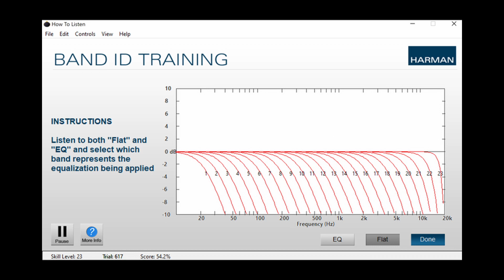Harman How to Listen Track 2 - Clap Hands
Original song: 'Clap Hands' by Tom Waits